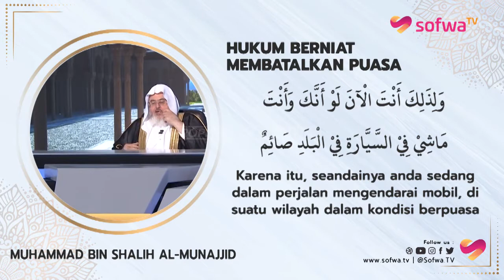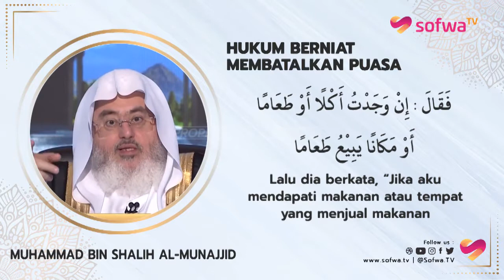HUKUM BERNIAT MEMBATALKAN PUASA | SYAIKH MUHAMMAD SHALIH AL-MUNAJJID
📚 HUKUM SEPUTAR NIAT PUASA RAMADHAN
Oleh: Syeikh Muhammad Shalih Al-Munajjid Hafidhohullah

Peran niat dalam sebuah ibadah sangatlah urgen. Terlebih ibadah itu memiliki bentuk dan jenis yang bermacam-macam.

Baik tidaknya suatu amal maupun ibadah dapat dinilai dari niatnya.
Karena itu setiap muslim tidak boleh lalai untuk menghadirkan niat dalam setiap ibadahnya.
Termasuk ibadah puasa Ramadhan. Terlebih lagi ini adalah salah satu ibadah yang sangat mulia.
Bahkan untuk ibadah yang satu ini, Nabi memberikan pesan secara khusus,

 “Barangsiapa tidak berniat puasa sebelum Fajar maka tidak ada puasa baginya.” (HR. at-Tirmidzi no. 730)

Lantas bagaimanakah cara berniat puasa Ramadhan? Apakah wajib dilakukan setiap malam atau cukup sekali di awal bulan? Apakah semua puasa, termasuk puasa-puasa sunnah, cara berniatnya sama?
Simak selengkapnya dalam video-video singkat Sofwa.TV berikut ini!!!

⁣⁣⁣⁣⁣⁣⁣🌎 DUKUNG SOFWA TV. !!
Agar terus update dan berbagi ilmu di youtube.

Terima kasih dan jazakumullaahu khoiro atas dukungannya dan turut serta menyebarkannya

JANGAN LUPA !

2. Web Buku SD/SMP Unggulan

JANGAN LUPA !

2. Web Buku SD/SMP Unggulan